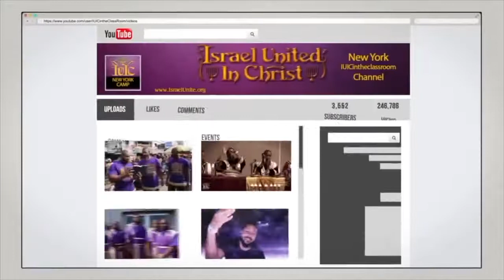IUIC | 15 Minutes With The Captains | Health and Diet In Our Captivity | PART 1